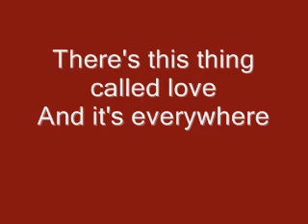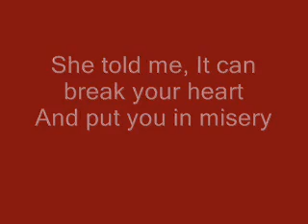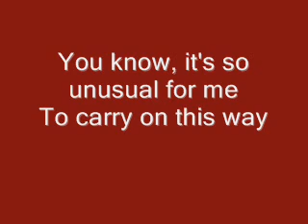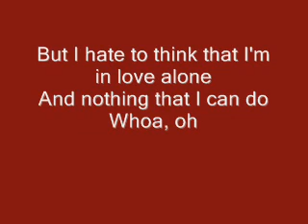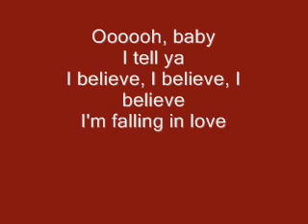To Late to Turn Back Now: Cornelius Brothers & Sister Rose(with lyrics)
Great classic song!!